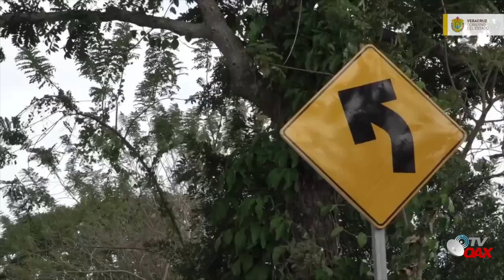Veracruz se moderniza con un Gobierno de la 4T, Las carreteras son el medio de progreso con AMLO.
El estado de Veracruz se moderniza con un Gobierno de la 4T, Las carreteras son el medio para que los pueblos progresen.